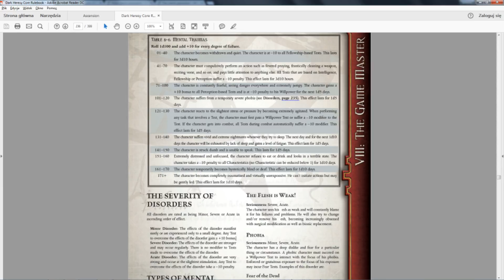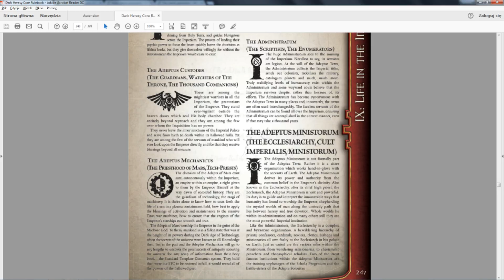✠Warhammer 40,000 - Dark Heresy: Ascension - Clash of Beliefs - Part 6✠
Cats out of the bag. Seeing an Eldar delegation alongside a certain Exarch, one assassin - or death cultist if you prefer that name - just snaps and her "insane hatred" kicks in. This sparks a duel between the radical and puritan elements of this Inquisition cadre. Let's see who will come out on top - and then there is the aftermath to deal with ;) As always, sit back, relax and enjoy!

Warhammer 40,000 Roleplay is a role-playing game system with multiple source books set within the Warhammer 40,000 universe designed, amongst other people, by Owen Barnes, Kate Flack and Mike Mason. The first game using the system, Dark Heresy, was created by Black Industries, which closed soon after the initial release. Official support is continued by Fantasy Flight Games.